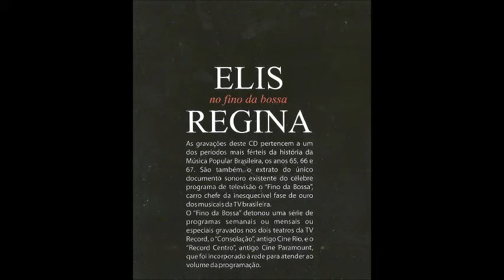Elis Regina feat. Baden Powell - "Bocochê" (No Fino da Bossa - Ao Vivo Vol. 2 - 2012)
Bocochê
(Baden Powell/Vinícius de Moraes)
No Fino da Bossa - Ao Vivo - Vol. 2
1994 Velas
2012 Eldorado/Galeão

As gravações deste CD pertencem a um dos períodos mais férteis da história da Música Popular Brasileira, os anos 65, 66 e 67. São também o extrato do único documento sonoro existente do célebre programa de televisão o "Fino da Bossa" carro chefe da inesquecível  fase de ouro dos musicais da TV brasileira. O "Fino da Bossa" detonou uma série de programas semanais ou mensais ou especiais gravados nos dois teatros da TV Record, o "Consolação", antigo Cine Rio e o "Record Centro", antigo Cine Paramount
que foi incorporado à rede para atender ao volume da programação.

Letra:
Menina bonita, pra onde é "qu'ocê" vai?
Vou procurar o meu lindo amor no fundo do mar

Menina bonita, não vá para o mar
Vou me casar com o meu lindo amor no fundo do mar

Nhem, nhem, nhem
É onda que vai
Nhem, nhem, nhem
É onda que vem
Nhem, nhem, nhem
É a vida que vai
Nhem, nhem, nhem
Não volta ninguém

Foi e nunca mais voltou
Nunca mais, nunca mais
Triste, triste me deixou
Nhem, nhem, nhem
Nhem, nhem, nhem
Nhem, nhem, nhem
Nhem, nhem, nhem
Não volta ninguém

Dorme, meu bem que você também é Iemanjá

Nhem, nhem, nhem
Nhem, nhem, nhem
Nhem, nhem, nhem
Nhem, nhem, nhem
Não volta ninguém
Nhem, nhem, nhem
Nhem, nhem, nhem
Nhem, nhem, nhem
Nhem, nhem, nhem
Não volta ninguém

Elis Regina: voz
Baden Powell: violão